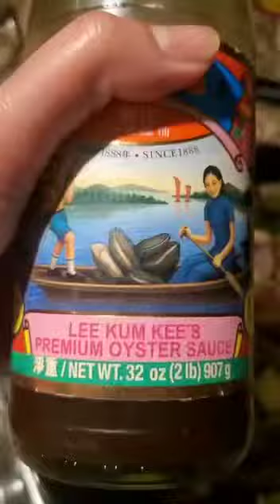BETTER THAN TAKEOUT – Beef and Broccoli Recipe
Beef Broccoli is a quick and easy dish where beef slices are velveted for moist and tender texture and then quickly stir-fried with broccoli in oyster sauce.